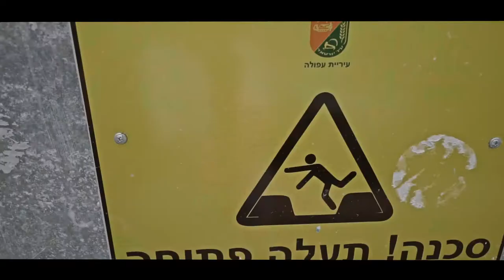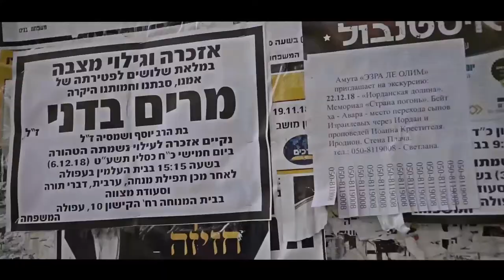trade a paper clip for a house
It's time to trade up. What can you get rid of in your life, in your heart or in your mind to get something bigger and better in return?